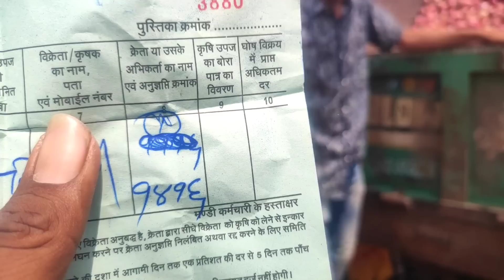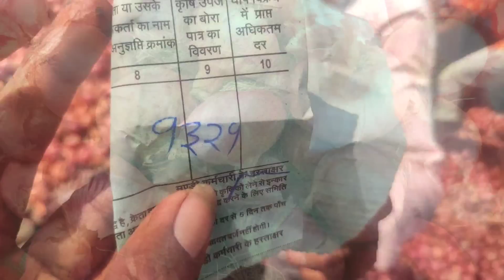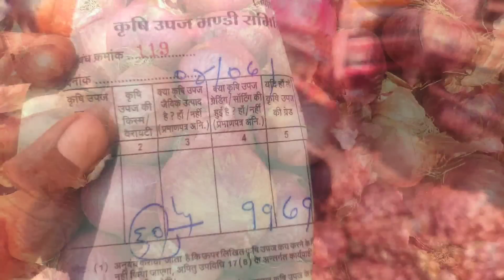Ratlma Mandi Pyaj Ka Bhav/2 बजे बाद की रिपोर्ट 4 July 2023